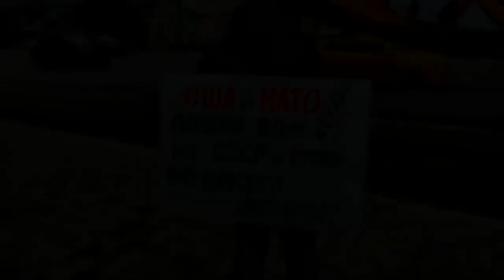Shaman ВСТАНЕМ!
Завалим ЮбТуб песнями Шамана и других наших! За родину! За Россию! За СВОих! За нашу победу!